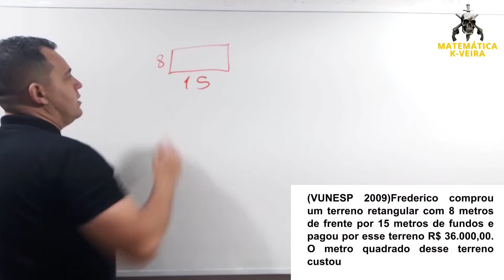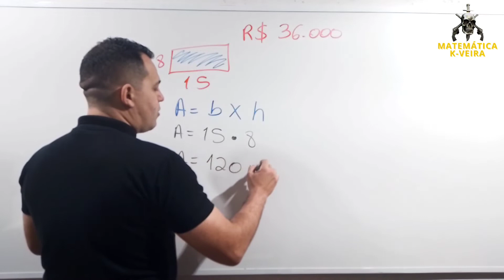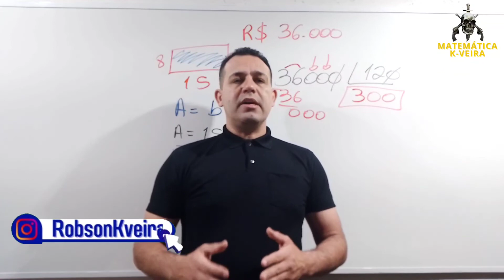QUESTÕES VUNESP : : MATEMÁTICA : : [Aula 10 de 200]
1 ano de assinatura por R$ 79,99.( valor único).